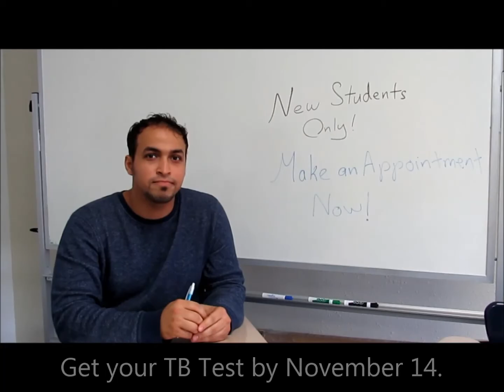IELI 2013 Fall II Week 3 - Weekly Update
Every week, IELI at UNT creates a weekly memo to tell students about upcoming events.